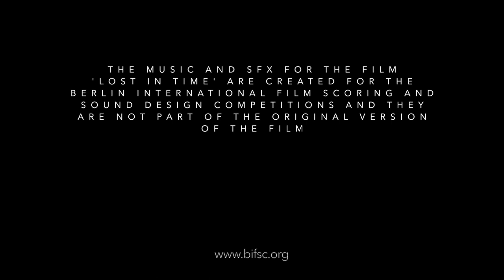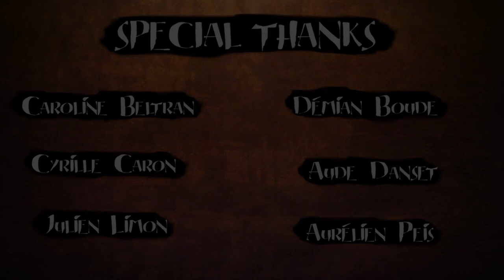Lost in time | Music RESCORED by Ferenc Bátri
This is my entry for Berlin International Film Scoring Competition 2023.
Sound Design by Joachim Nyholm